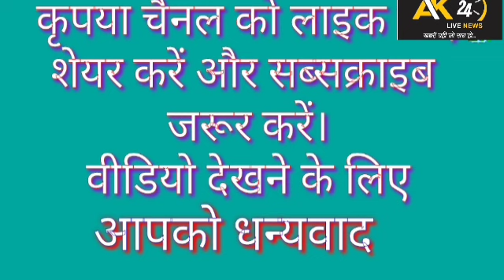मैनपुरी# समाजवादी पार्टी# के धर्मेंद्र यादव ने पुलिस कर्मियों को कहा डेमोक्रेसी माफ नहीं करेगी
मैनपुरी# समाजवादी पार्टी# के धर्मेंद्र यादव ने पुलिस कर्मियों को कहा डेमोक्रेसी माफ नहीं करेगीak24livenews